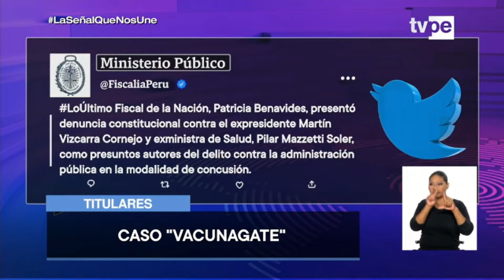Titulares de TVPerú 📺 Noticias 📰: Edición Noche 🌙 (26/04/2023 📅)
Programa: TVPerú 📺 Noticias 📰: Edición Noche 🌙.
Canal: TVPerú 📺 y TVPerú 📺 Noticias 📰.
Fecha 📅: Miércoles, 26 de Abril del 2023 📅 a las 9:00 p.m. 🕘.